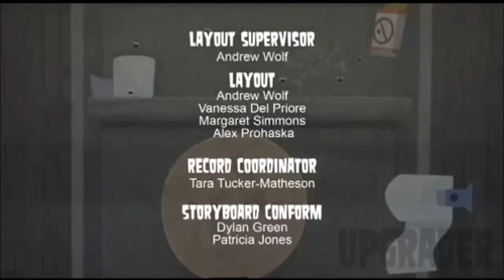Total Drama All Stars Episode 1 - Heroes vs Villians